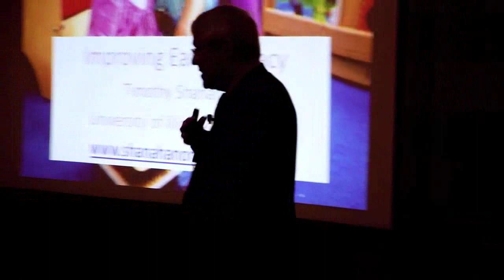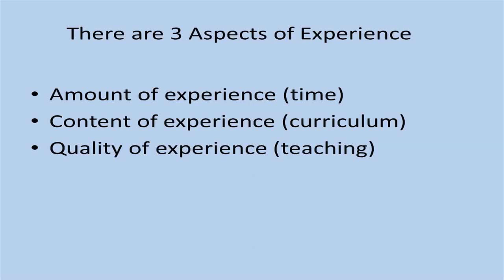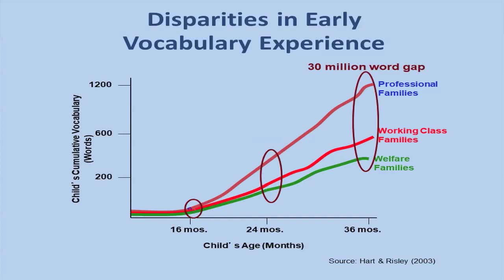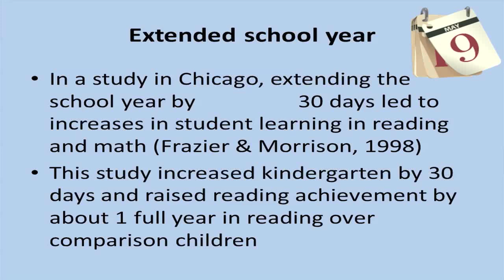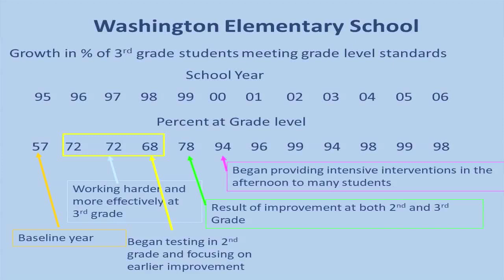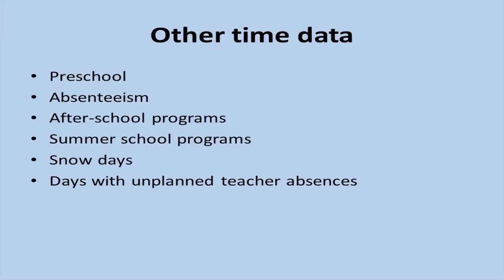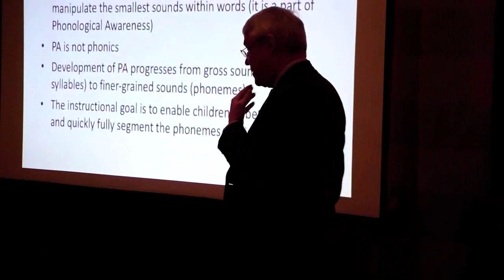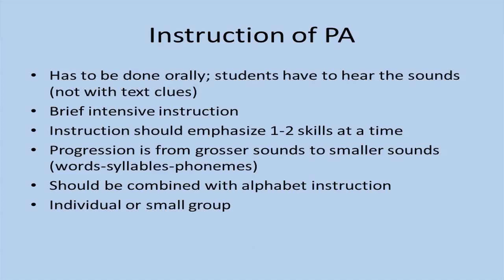Striving Readers Series: Early and Conventional Literacy (Part One)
Early and Conventional Literacy, Dr. Timothy Shanahan (Part One)
Striving Readers Series
Dr. Timothy Shanahan discusses the evidence-based practices for early and conventional literacy development and provides examples and research to support these practices.